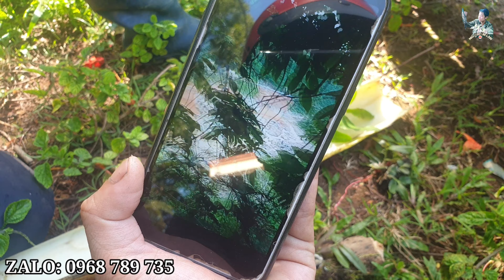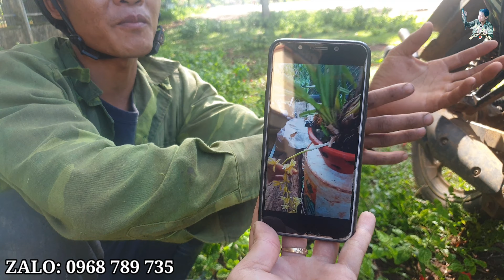Giả Hạc Theo Chân Người THỢ RỪNG Xuống Núi